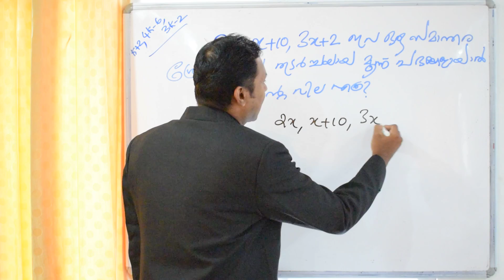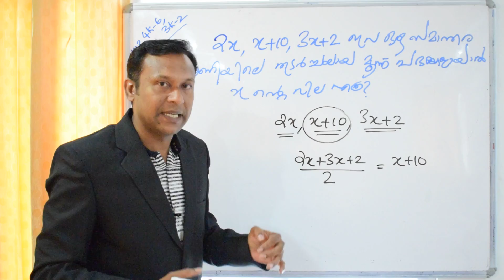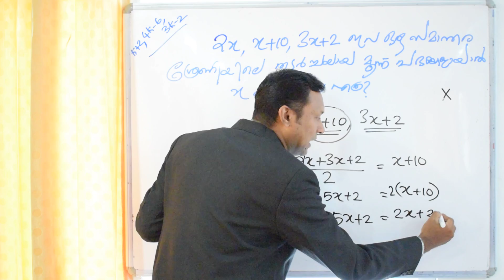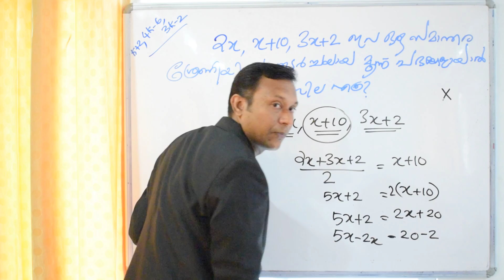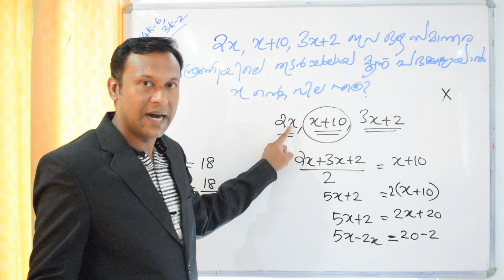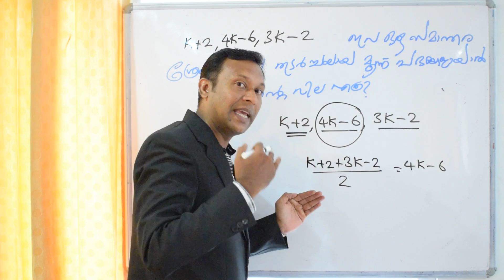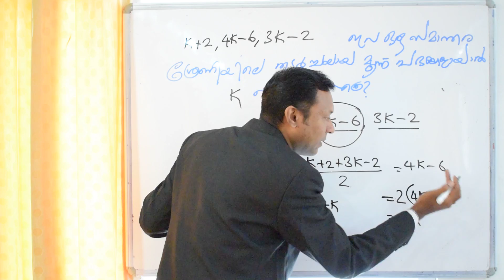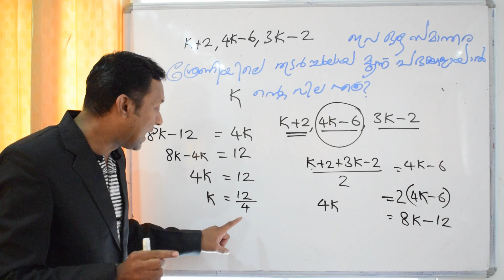സമാന്തരശ്രേണിയിലെ ചരത്തിന്റെ വില കാണുന്ന വിധം..